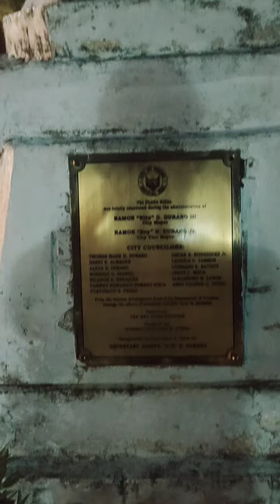Street Food and Night Market